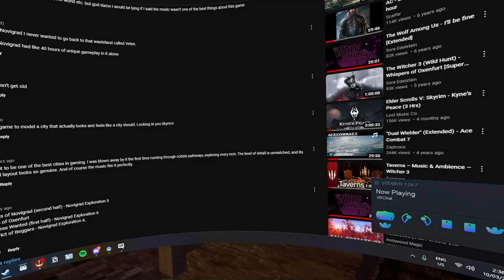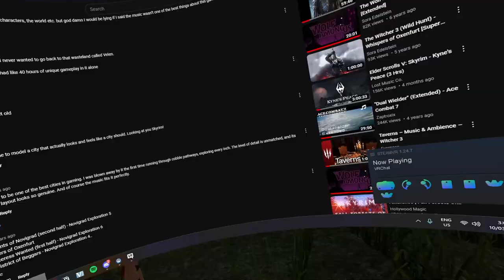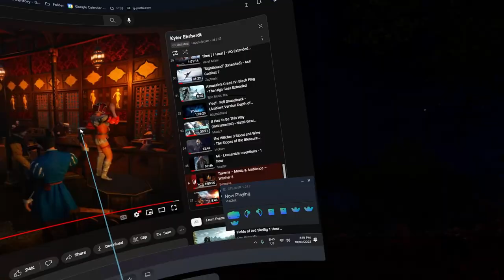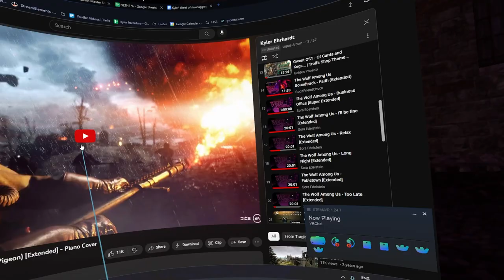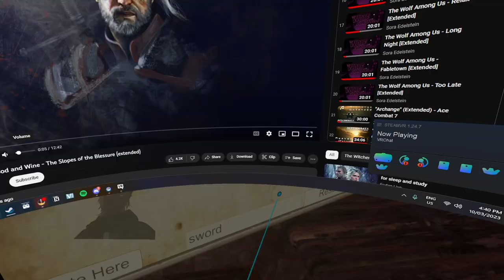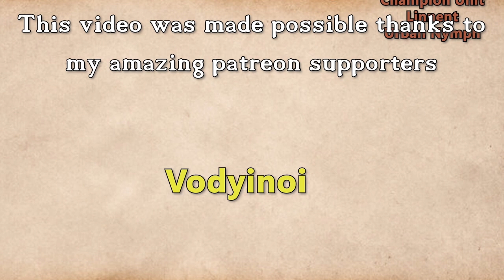Fractured Thrones Season 3 | EPISODE 12 'Cloaked' | Part 4 of 4